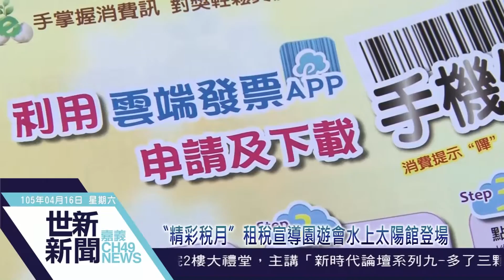世新新聞 〝精彩稅月〞租稅宣導園遊會水上太陽館登場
105年04月16日(六)

〝精彩稅月〞租稅宣導園遊會水上太陽館登場

為宣導民眾消費拿發票，甚至鼓勵民眾透過智慧型手機下載發票載具，財政部南區國稅局嘉義縣分局16號舉辦精彩稅月卡拉OK園遊會活動，除了吸引25組選手報名歌唱比賽，現場也有不少機關單位擺攤，如監理所讓民眾參與3D眼鏡模擬酒駕體驗，呼籲民眾喝酒不開車。